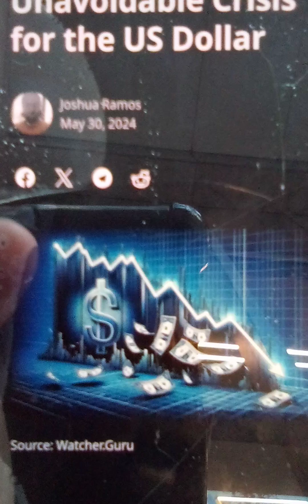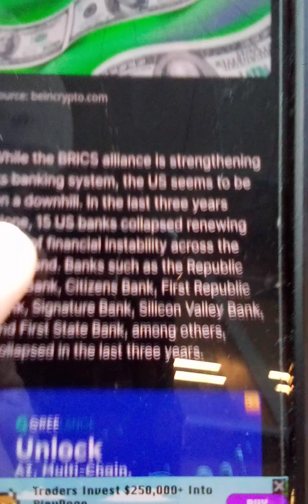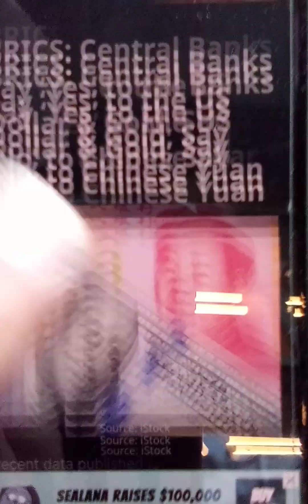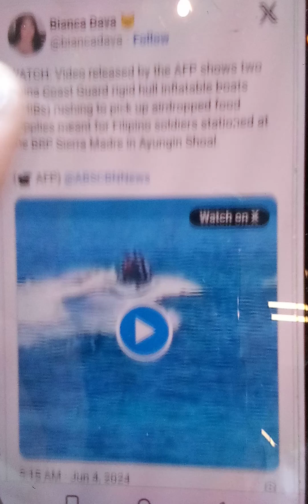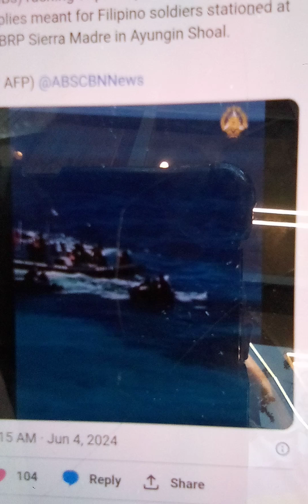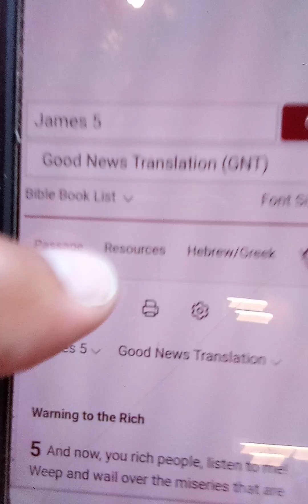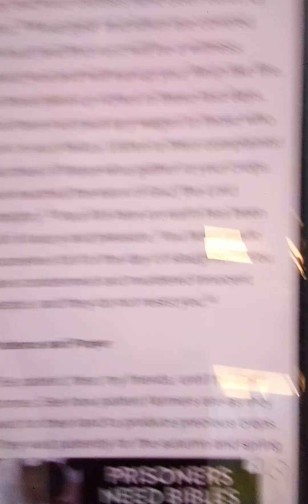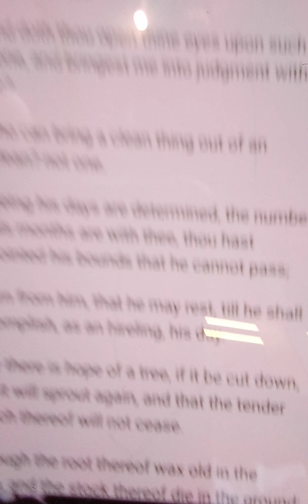Various Reports Video And Articles For Educational Use Purposes Only.